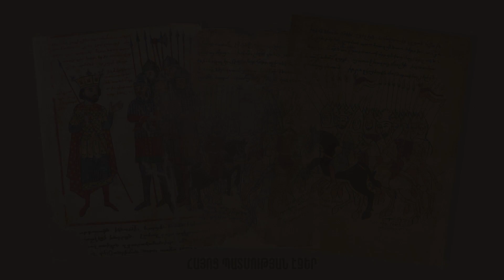Պապ թագավորի բարեփոխումները և հողային պահանջատիրությունը, կարդում է՝ Աիդա Ներսիսյանը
Պապ թագավորի բարեփոխումները և հողային պահանջատիրությունը, հաղորդաշարի հեղինակ՝ Էդուարդ Դանիելյան